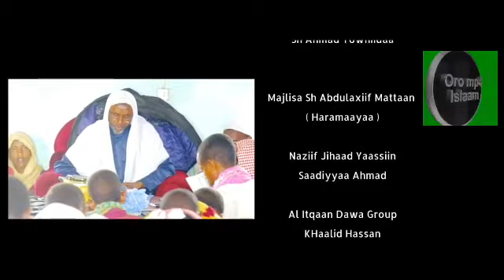ULAMAA'II Nashiidaa Afaan Oromoo Akkaan Bareedduu